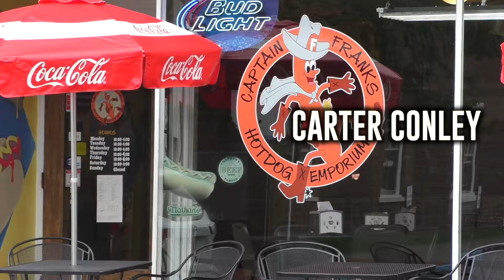Centre Spotlight with Carter Conley